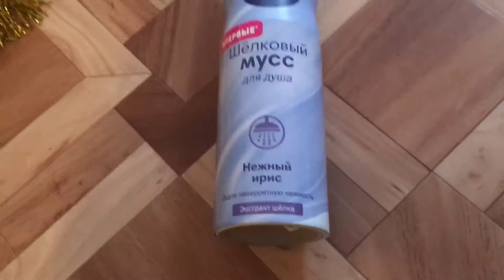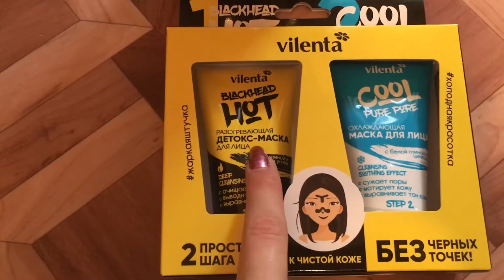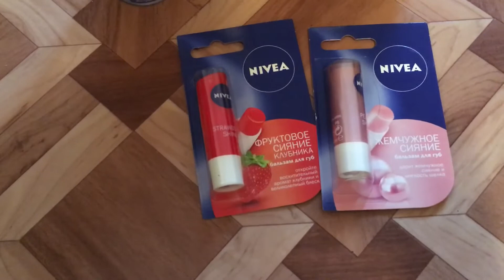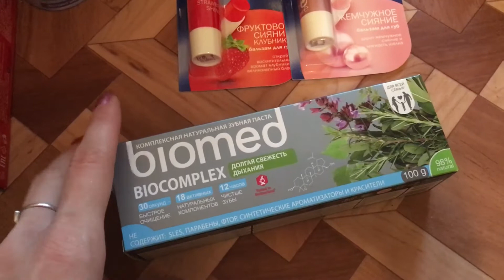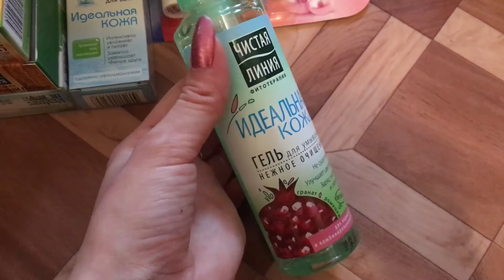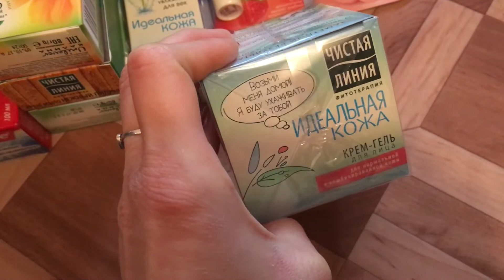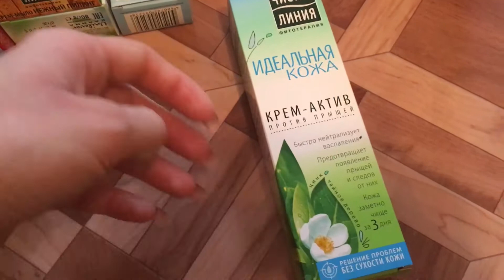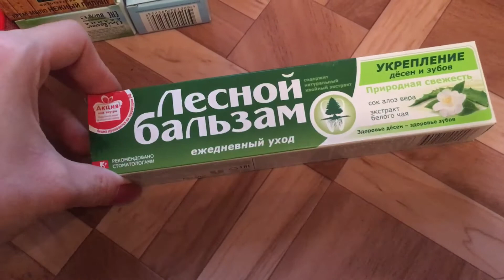❄️Покупки косметики в декабре 2017❄️2 часть❄️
Всем привет! 😘
Сегодня я расскажу вам о покупках косметики в декабре. ❄️ Речь пойдёт о бюджетных средствах❤️ Приглашаю Вас к просмотру! 😉 Мне будет очень приятно! 😘